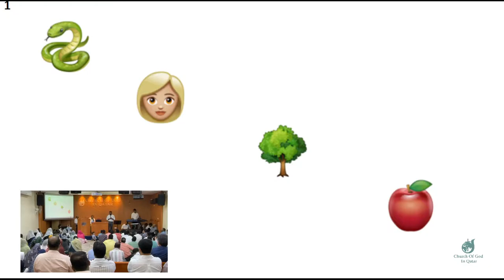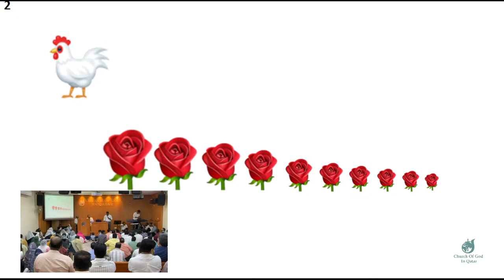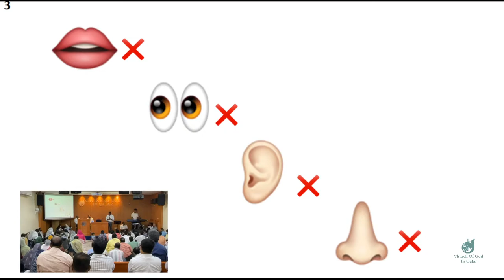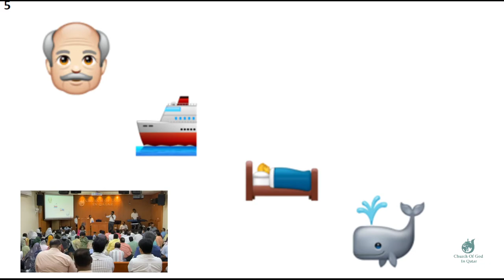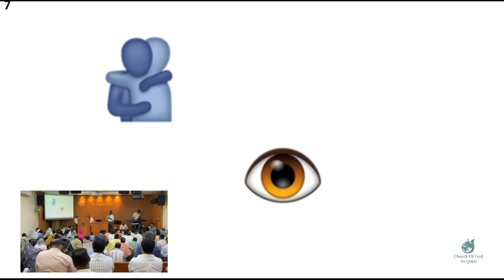Special Program - Br. Jabez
Church of God in Qatar, Y.P.E - 19 August 2022